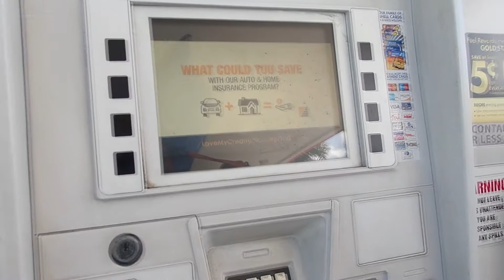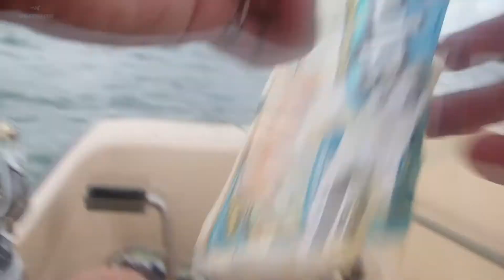PADDLE BOAT FISHING WITH GIRLFRIEND (STRANGE CATCH)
KastKing is your one stop shop fishing for gear. Grab a KastKing reel, a new KastKing fishing pole, fishing line, sunglasses, fishing tools, and fishing tackle bags (just to name a few!)